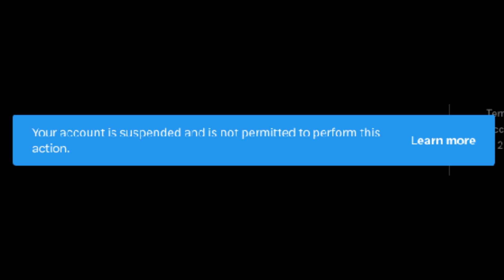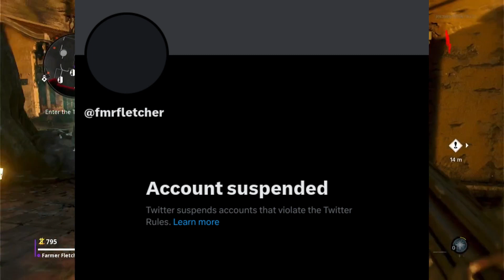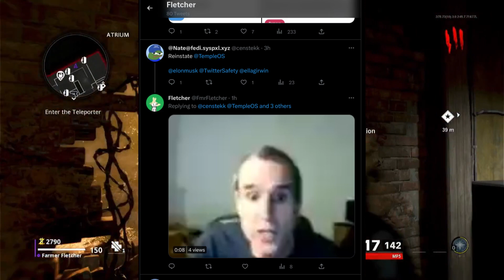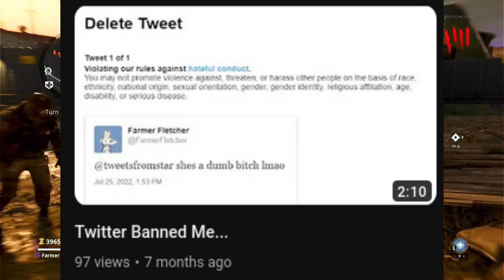Twitter PERMANENTLY banned me...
It's so over bros, twitter perma banned me gg